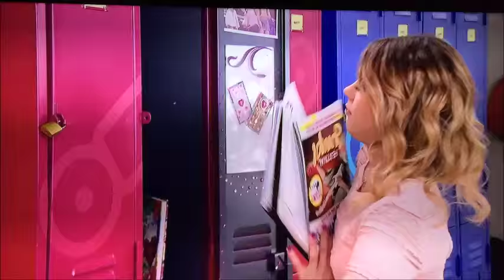Violetta 3 English: León meet Roxy & Fausta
would appreciate it if you would take a look! :3

Season 3
Episode 24
All belongs to power puff stine channel
don't copy me..
film it on my phone
Vilu / Power Puff = me